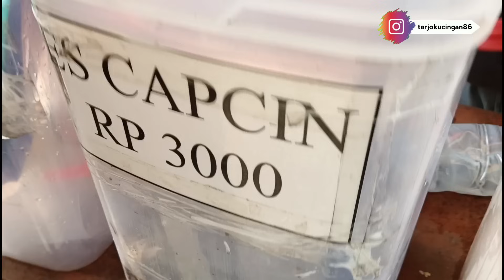CUMA JUALAN ES BUAH VIRAL OMSET NGALAHIN GAJI DPR!! SUKSES PUNYA 8 CABANG OMSET 150 JUTA/BLN!!!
LAKO JAYA GROUP
ES BUAH SEGAR KEKINIAN

CABANG KE 4
LOKASI : Depan rumah sakit Ketilqng Pedurungan - Semarang.
Buka : jam 10 pagi sampai jam 5 sore.
Harga : 3000/bungkus/cup
Varian rasa :
Es teler
Es capuccino cincau
Es buah campur
Es sirsat
Es kuwud
Es mangga

PERHITUNGAN

1 cabang omset : 1,5 juta/hari
punya 8 cabang omset : 12 juta/hari
Omset sebulan : 30 hari x 12 juta : 360 juta

Yang namanya usaha ada yang rame, ada juga yang sepi diambil 50 % dari omset Sebulan 360 juta =180 juta... LUAR BIASA..!!

Terima kasih kepada mas Tukul yang udah membagikan ilmunya, semoga teman - teman terispirasi untuk berwirausaha.

PERTANYAANYA : kalau mas tukul yang dulunya ikut orang aja bisa,  berarti Anda harusnya lebih BISA..!!